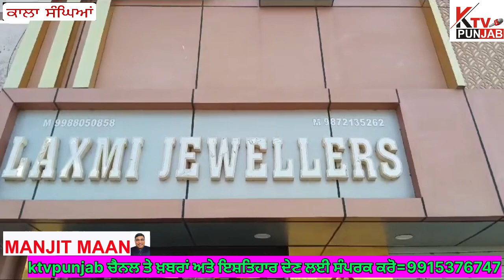ਉੱਗੀ ਅੱਡੇ ਤੇ ਸਥਿਤ ਲਕਸ਼ਮੀ ਜਿਉਲਰਜ ਤੋਂ ਚੋਰ ਕੰਧ ਪਾੜ ਕੇ 12 ਲੱਖ ਦੇ ਗਹਿਣੇ ਲੁੱਟ ਹੋਏ ਫ਼ਰਾਰ । ਰਿਪੋ=ਮਨਜੀਤ ਮਾਨ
Kapurthala#ktvpunjab#punjabpolice#nakodar#cmbhagwantmaan #